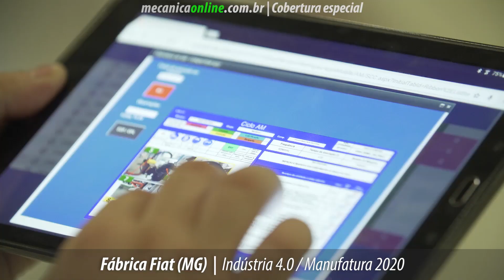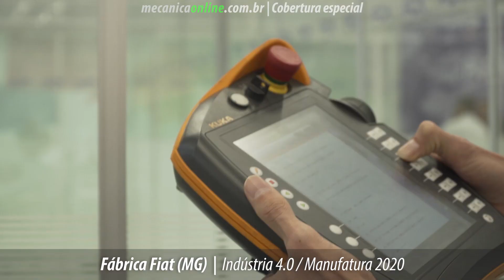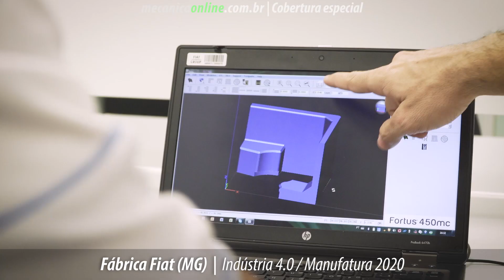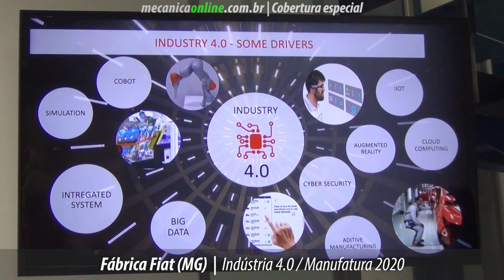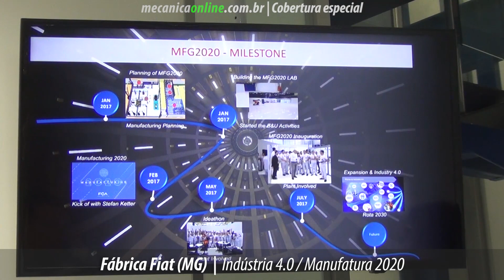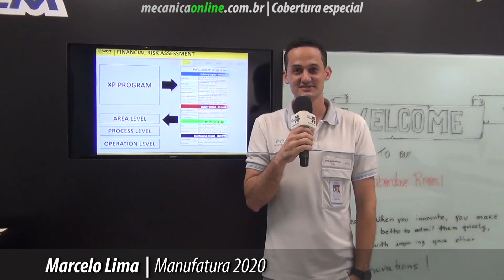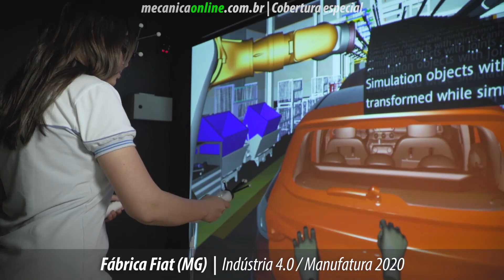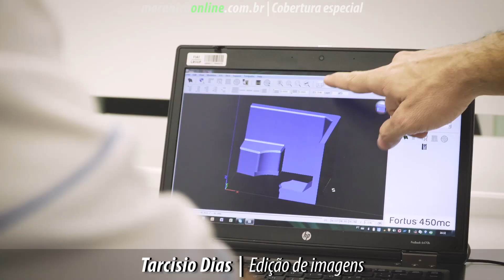Fábrica Fiat (MG) - Indústria 4.0 - Manufatura 2020 - 1 de 3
Você inicia com um resumo sobre a Indústria 4.0 aplicada na FCA. Na sequência os detalhes de um dos temas mais quentes na atualidade que são as transformações trazidas pela 4ª Revolução Industrial, marcada pelo uso crescente de tecnologias digitais avançadas para melhorar as formas de produção e o relacionamento com os clientes.
Em três matérias vamos apresentar as novidades que conhecemos "in-loco" na fábrica da Fiat em Betim, Minas Gerais.
Confira a primeira matéria!